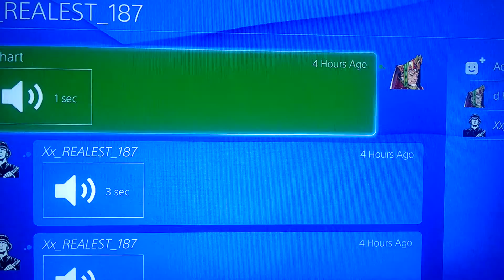The booster strikes back. Call of duty ghost.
Caught a booster this was his response.